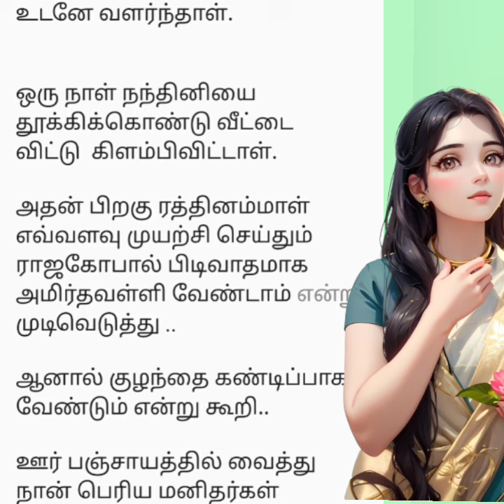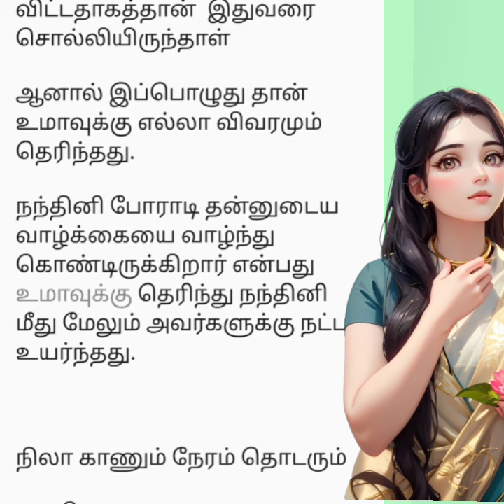நிலவொன்று கண்டேன்- - பகுதி 16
நிலவொன்று கண்டேன்
விறுவிறுப்பான இளமை தொடர்- பகுதி 13

தலைப்பில் வரக்கூடிய கதை அமைப்பு அனைத்தும் முழுக்க முழுக்க கற்பனையே  யாரையும் எவரையும் குறிப்பிடுவன அல்ல.